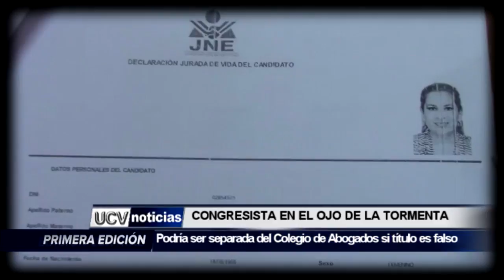CONGRESISTA MARITZA GARCÍA EN EL OJO DE LA TORMENTA-UCV NOTICIAS PIURA